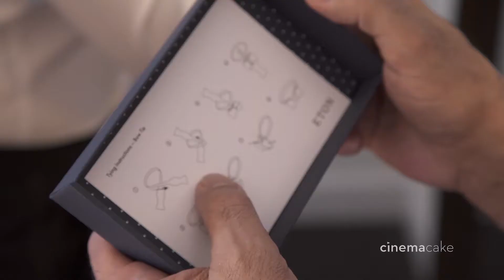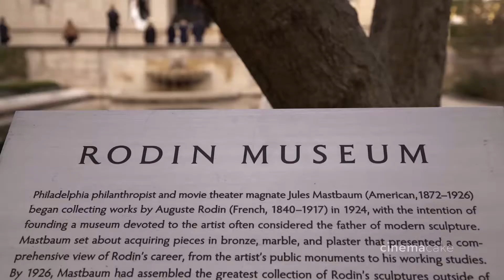Lindsay and Daniel's CinemaCake Film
Film: CinemaCake Filmmakers
Venue: Philadelphia Museum of Art
Event Planner and Florist: Arrangements Unlimited
Photography: Philip Gabriel Photography
Catering: Starr Events
Entertainment: Elan Artists- Rhythm Collective
Officiant: Rabbi Joel Seltzer
Prep Location: The Logan